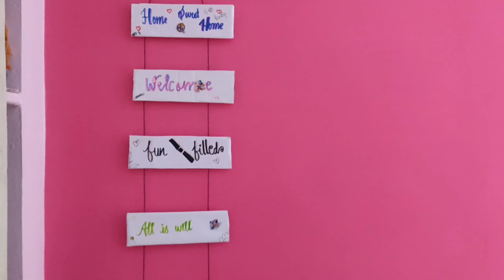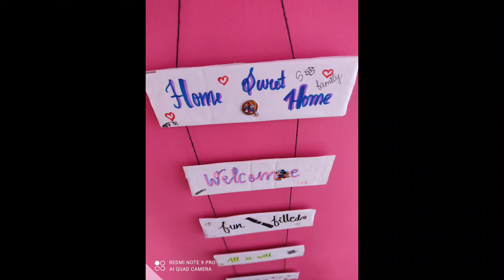NO .1 WELCOME HOME BOARD CRAFT BY SAKTHI 🙏# STAY HOME STAY SAFE